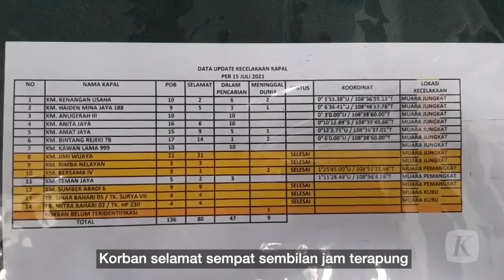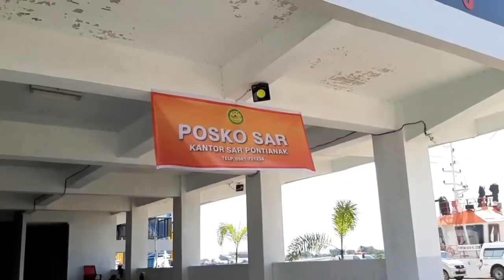Ombak Tinggi Sebabakan 14 Kapal Tenggelam di Perairan Kalbar, 47 ABK Masih Dinyatakan Hilang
Sebanyak 14 kapal nelayan tenggelam dan 47 anak buah kapal (ABK) dinyatakan hilang setelah dihantam badai di perairan Kalimantan Barat, Rabu (14/7/2021) dini hari. Proses pencarian dan penyelataman yang dilakukan hingga Jumat 16 Juli 2021 telah menyelamatkan 80 orang, sedangkan 9 orang ditemukan meninggal.